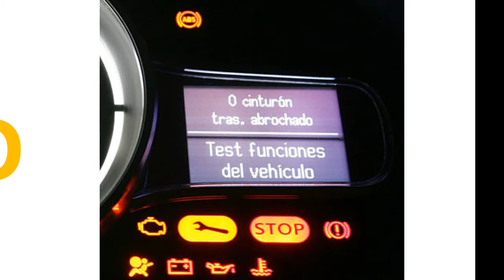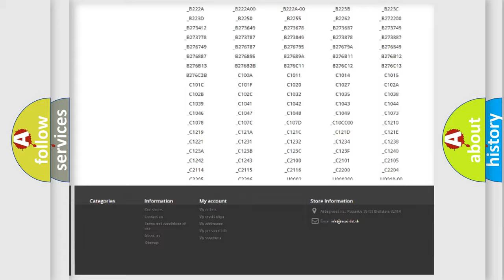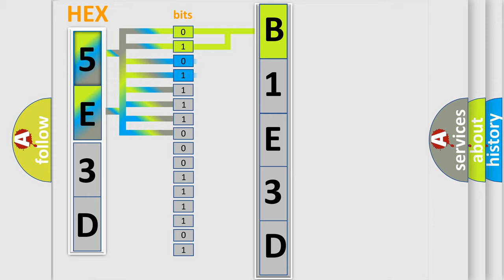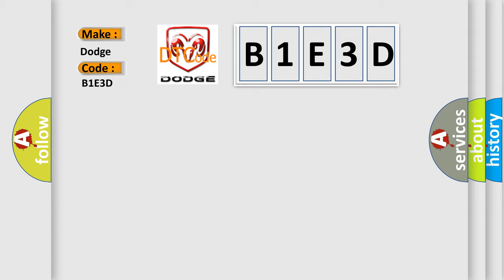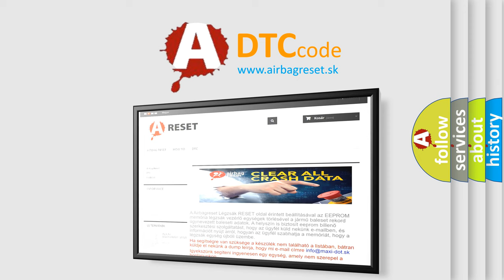DTC Dodge B1E3D Short Explanation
Contents:
0:21 Basic DTC analysis according to OBD2 protocol standard.
1:48 Insight into programming
2:58 A diagnostically understandable description of the Diagnostic Trouble Code
3:05 Basic error definition

Make:
Dodge
Code:
B1E3D
Definition:
Gear 1 incorrect ratio
Description:
Engine speed,&gt;400 RPMShift lever,D, SOutput rev, =500 RPML-up condition,OffInput sensor,No back up conditionOutput sensor,Active or back up by ABSModel oil temp,&gt; =0° CEngine speed,&gt;400 RPMOutput rev,&gt;250 RPMEstimated engine torque,&gt;100 Nm at 1st gearShift lever,D, SBrake,OffSlip difference of output speed (In case ABS Valid) Difference 10%Revolution sensor,No back up conditionModel oil temp,&gt; =20° C
Cause:
Check fuseCheck for signal,voltage and groundCheck harness for open or shortReplace TCMMechanical fault in transmission